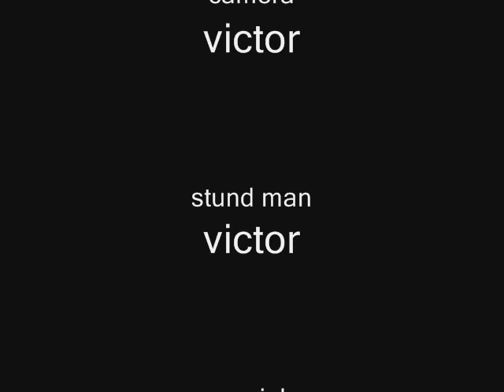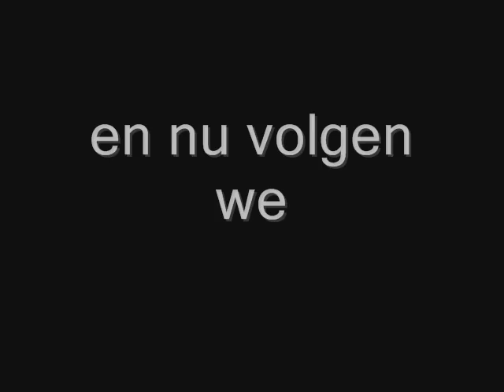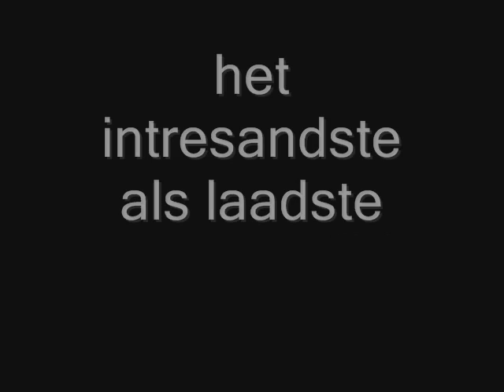reportage met victor en mathas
blablabl